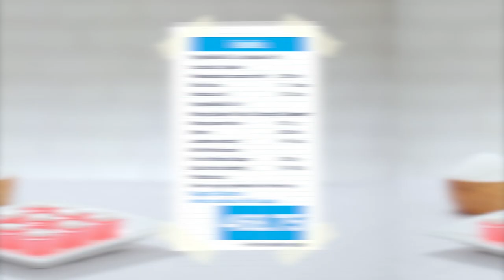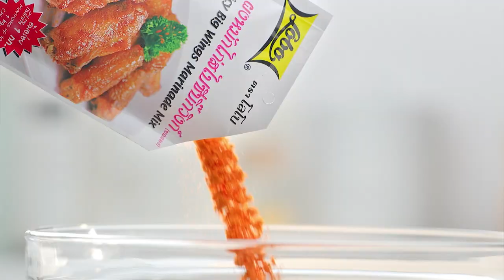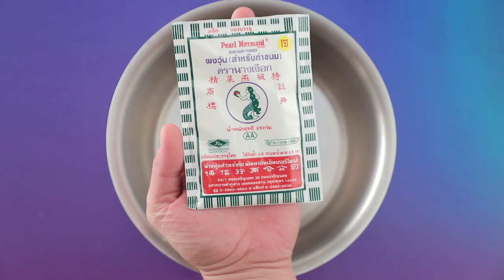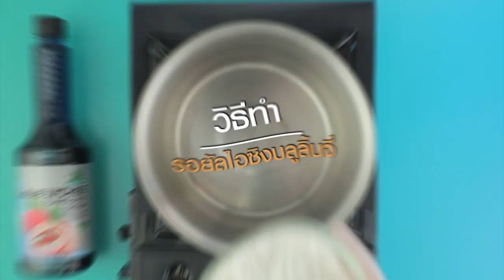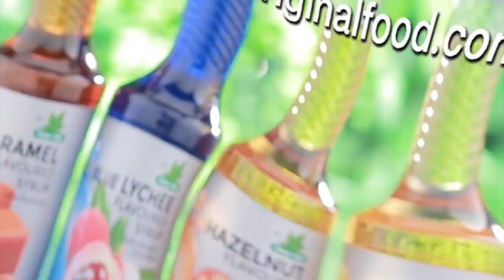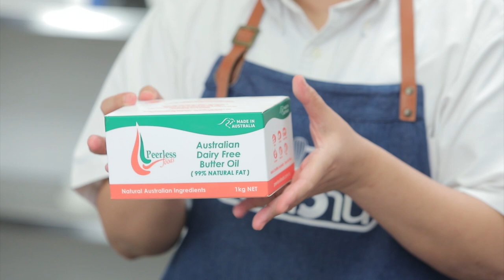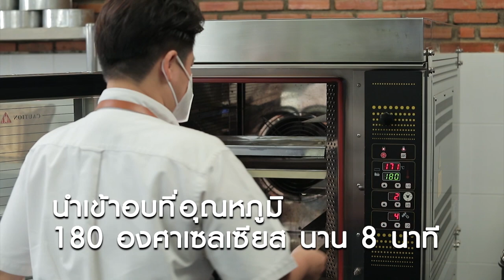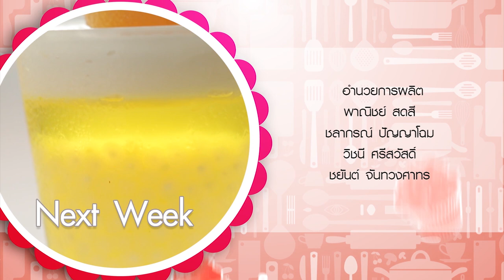รายการ "อดเปรี้ยวกินหวาน" อ.ยิ่งศักดิ์&ครอบครัว ขอเสิร์ฟความอร่อย EP.177 [FULL]